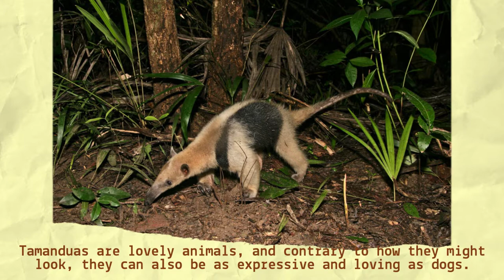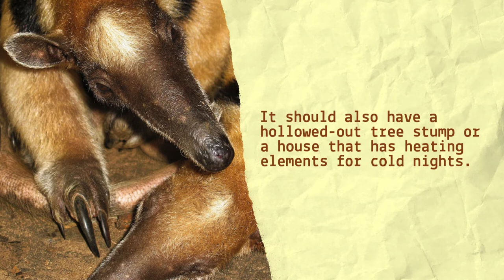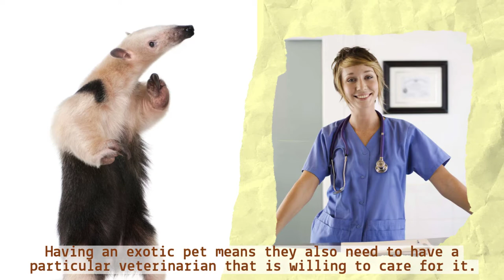Having a Tamandua As a Pet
Tamanduas are lovely animals, and contrary to how they might look, you might be surprised to find out that they can also be as expressive and loving as dogs. Once you keep Tamanduas as pets, they can be loyal to you, and they will respond when you call out their names. However, they might demand a lot of attention from you and a lot of your pocket book as well.